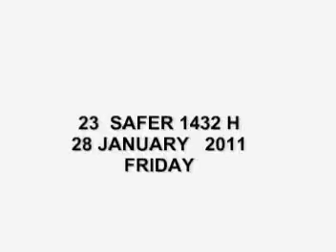Zakmi Jo Ran May Qasim e Gul Phehrahan Huwa Deccan Azadari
Zakmi Jo Ran May Qasim e Gul Phehrahan Huwa - Marsiya Khan Janab Parvaiz Bhai Sahab, Deccan Azadari, Hyderabad Deccan, India.